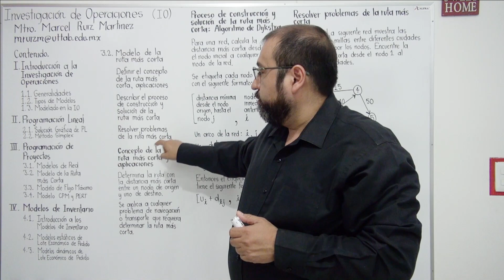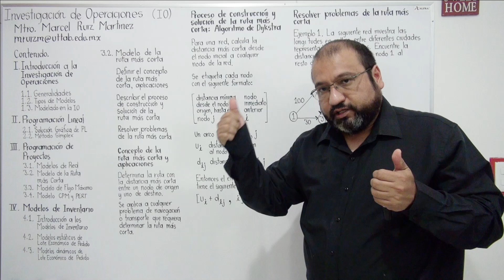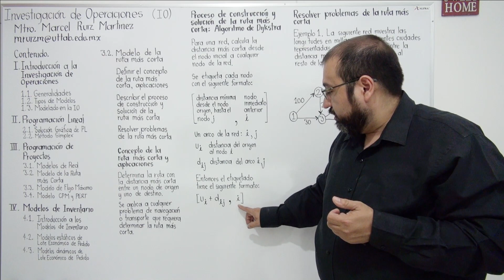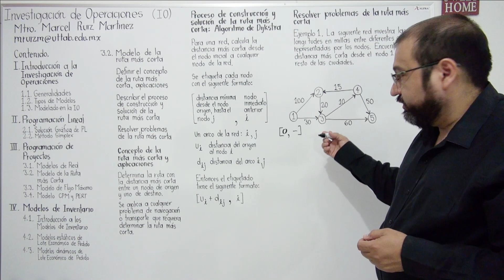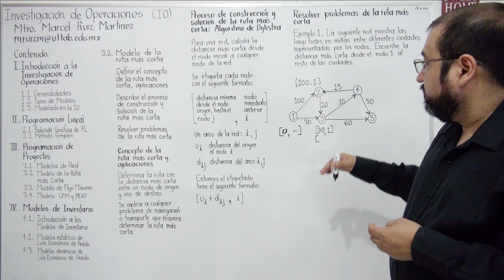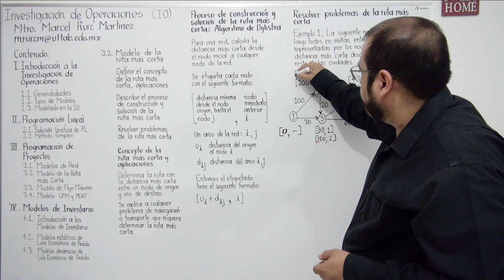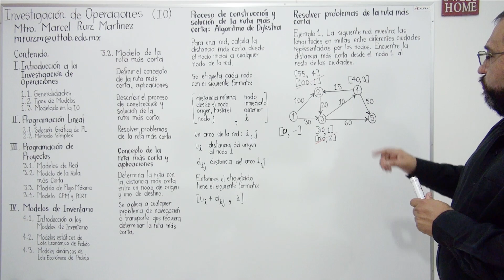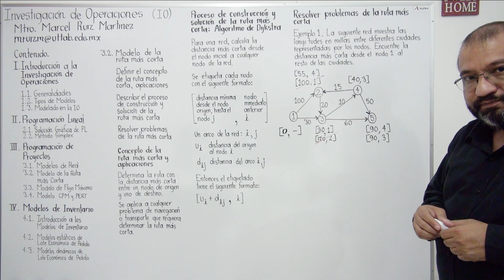La Ruta Más Corta: algoritmo Dijkstra y ejemplo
Temporada 3. Programación de Proyectos.
Episodio 4. La Ruta Más corta: Algoritmo de Dijkstra
Se explica la teoría del Modelo de la Ruta Más Corta y se resuelve un problema con el algoritmo de Dijkstra.

0:00 | Introducción al tema 3.2. Ruta Más corta
0:28 | Concepto de la Ruta Más Corta y aplicaciones
0:57 | Descripción del algoritmo de Dijkstra
3:11 | Ejemplo de la Ruta Más Corta